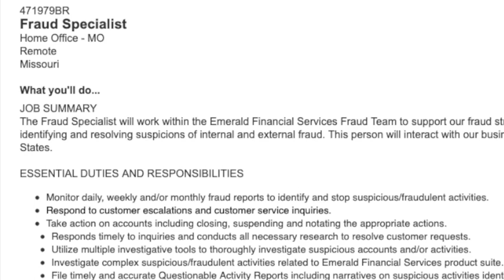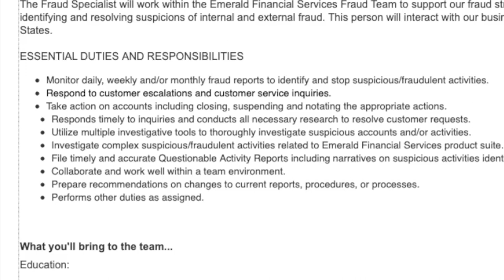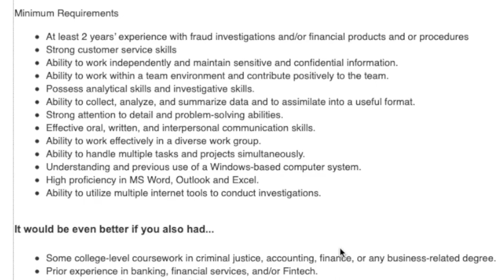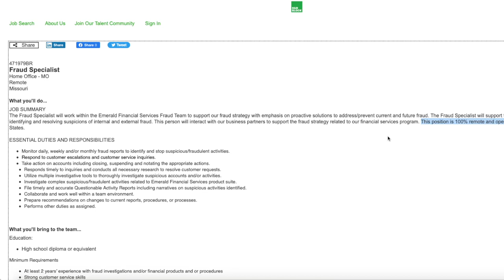H&R Block Hiring $20 Hour To Review Emerald Card Accounts For Fraud | Remote Job | No Degree Needed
If you have ever gotten your taxes done at H&R Block you know they offer Emerald Credit / Debit cards. They are hiring someone to work from home reviewing emerald accounts for fraud and they don’t require any college degree. They are hiring within the United States and are estimated to pay around $20 an hour. Links to apply are below.